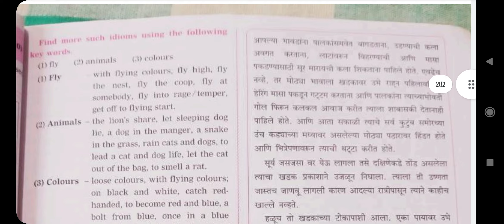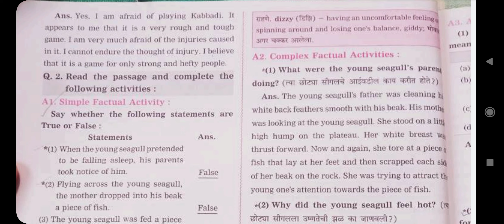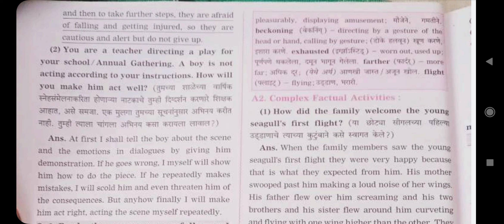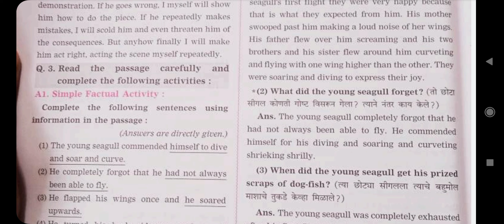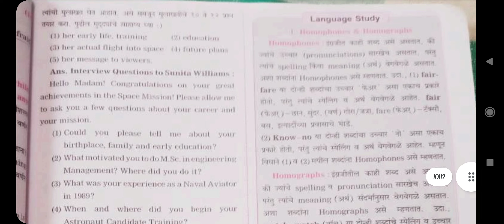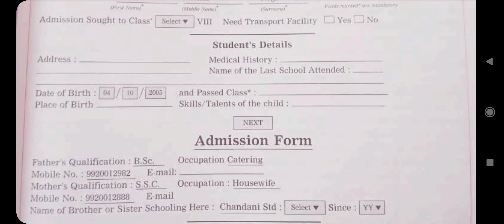10th std English His first Flight Maharashtra board Lesson 5 pdf class 10 1.5 His first Flight pdf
Hi Friends,👋
I have try to complete whole topic in this video.☺️

10th std English His first Flight Maharashtra board Lesson